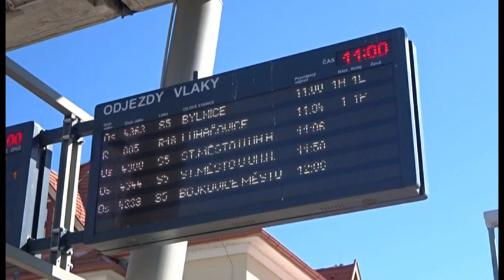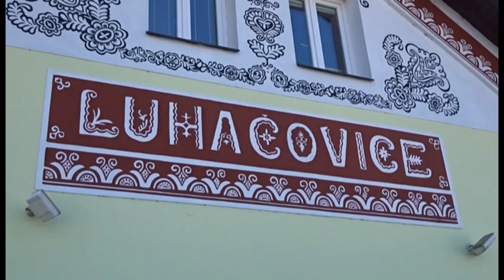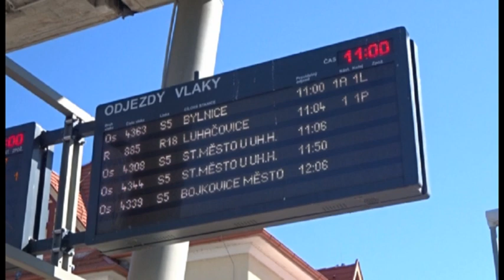JEŠTĚ TO JEZDÍ - 522.díl - S brejlákem 754.047 do Luhačovic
522) Na počátku března 2022 brejlák 754.047 obdržel nový lak, jehož podoba vzešla z ankety Českých drah na Facebooku. Identické barevné řešení měl i stroj 754.067, který byl posléze přelakován do ,,Najbrtu 1" a nyní se pyšní červeno - žlutým nátěrem.

Mezi první výkony brejláka 754.047 po návratu z krnovské lakovny ZEGA patřily luhačovické rychlíky, se kterými jsme se projeli i my.